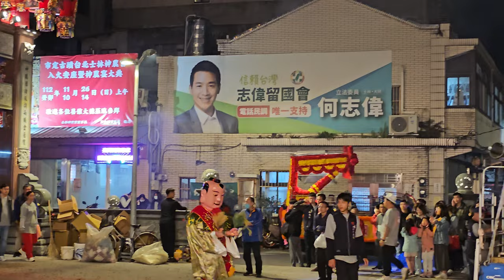【入廟完整影片】~112士林神農宮神農大帝重修入火安座祈安遶境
(0:00)士林神農宮-報馬仔,路關牌,紗燈,執事人員,鮮花頭旗車,走路鼓亭(台北大頭金來)
(3:14)士林神農宮-鎮殿五穀先帝 聖駕(紅面)
(4:48)宜蘭國光儀隊
(26:27)士林神農宮-鎮殿福德正神 聖駕
【全臺開基永華宮  慶贊 士林神農宮】
(27:21)全臺開基永華宮-布旗禮生(樂奇家族),執事人員,大北旗
(28:35)台南慶樂社-走路鼓亭＆全臺開基永華宮-涼傘,神將團
(33:05)全臺開基永華宮-保安廣澤尊王 三鎮 聖駕
【祀典嘉義大天宮  慶贊 士林神農宮】
(40:16)祀典嘉義大天宮-布旗,執事人員,頭旗紗燈,開路鼓,大北旗,彩牌
(42:37)北投新社樂-北管＆艋舺修境堂-神將團
(56:29)祀典嘉義大天宮-涼傘＆神農聖帝 聖駕
【新北市媽祖慈善會 慶贊 士林神農宮】
(1:03:00)新北市媽祖慈善會-頭旗花車,頭旗紗燈
(1:03:30)金山六股和樂社-頭旗西燈車,彩牌車,北管
(1:05:40)新北市媽祖慈善會-涼傘＆天上聖母 聖駕
【士林慈諴宮 慶贊 士林神農宮】
(1:08:30)士林慈諴宮-布旗禮生,執事人員,頭旗,開路鼓車
(1:10:15)士林湳雅永安社-蜈蚣鼓
(1:11:32)士林湳雅永安社-北管(碧樂社),士林慈諴宮士林軒,集英社-神將團
(1:15:47)士林湳雅永安社-哨角團＆士林慈諴宮-涼傘＆天上聖母 聖駕(迴龍鎮安壇轎班團)
【芝山巖惠濟宮 慶贊 士林神農宮】
(1:22:26)芝山巖惠濟宮-頭旗花車,走路鼓亭(阿成),執士牌車＆福德正神 聖駕
(1:24:25)芝山巖惠濟宮 三義樂社-頭旗西燈車,風帆車
(1:25:12)台中鳳聲女子樂團
(1:34:52)芝山巖惠濟宮 三義樂社-彩牌車＆北管＆芝山巖惠濟宮+植蘭亭-神將團
(1:52:16)芝山巖惠濟宮-涼傘＆開漳聖王 聖駕
(1:58:16)南仙龍獅團-醒獅團
(2:01:17)士林神農宮-列位正神 聖駕
(2:04:33)南仙龍獅團-技術龍
(2:08:45)士林神農宮-鎮殿觀音佛祖&鎮殿文昌帝君 聖駕
(2:11:56)文化大學國劇系
(2:17:20)士林神農宮-鎮殿關聖帝君&鎮殿張府天師 聖駕
(2:22:22)台北集斌堂-外江＆士林神農宮-煉藥童子＆採藥童子
(2:17:20)士林神農宮-五穀先帝二祖、三祖 聖駕
(2:24:25)士林神農宮-神農大帝 聖駕
(2:27:22)士林舊街團-北管＆神將團
(2:31:33)士林神農宮-開基五穀先帝 聖駕
(2:34:08)士林神農宮-鎮殿五穀先帝(黑面) 聖駕
(2:39:58)南仙龍獅團-戰鼓團